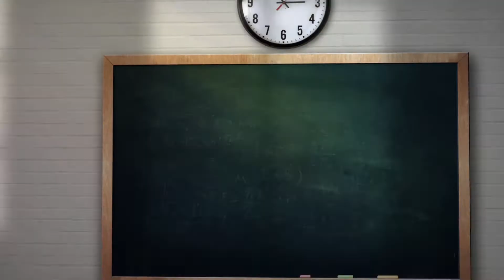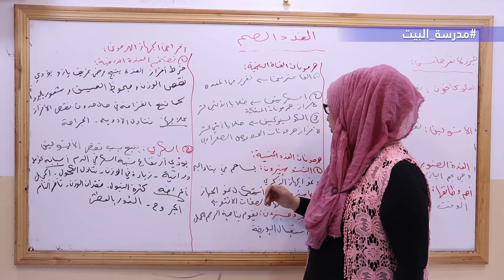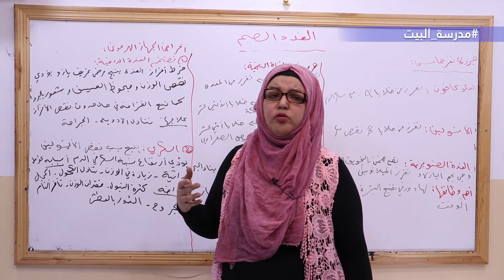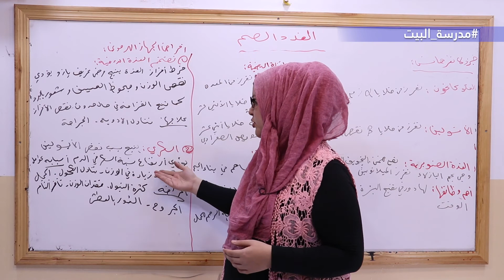الصف 12 علوم الوحدة 3 الغدد الصم